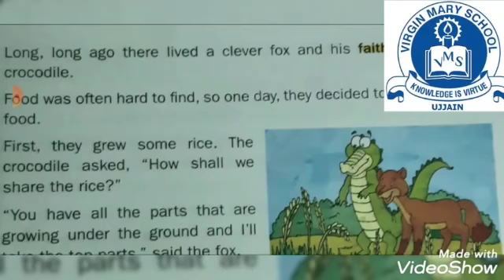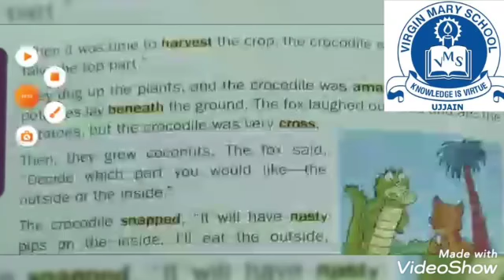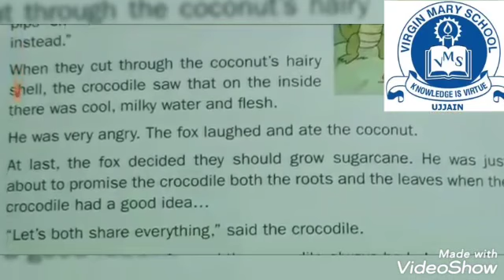Class 2 Term 3 English Chapter 1 The Fox and the Crocodile